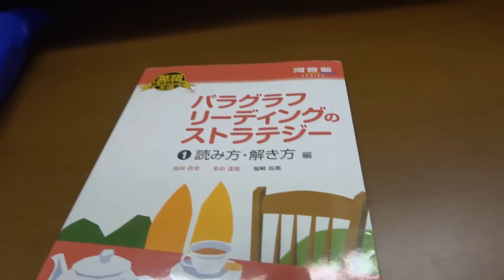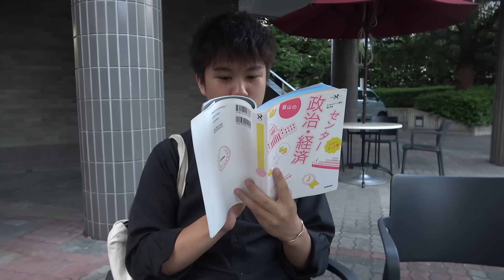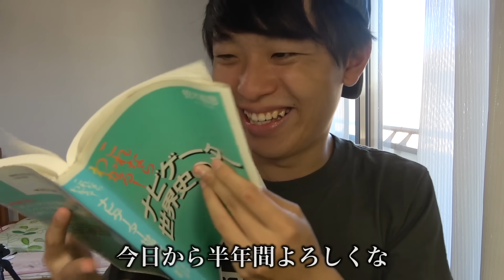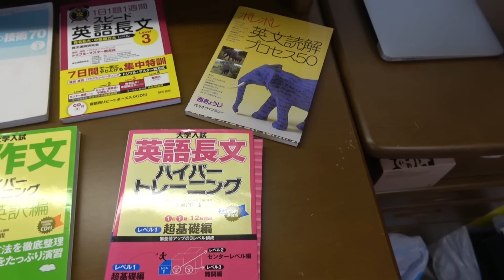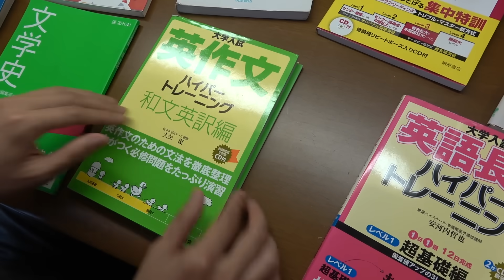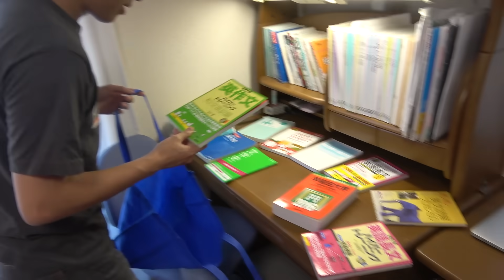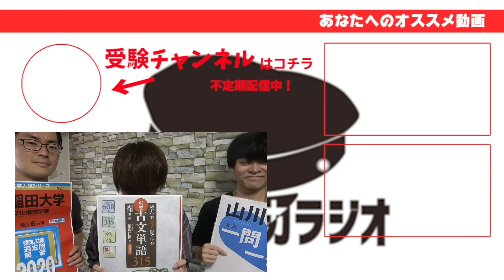参考書コレクターけんじ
みなさん受験期についつい意味もなく参考書を手に取ってしまうことはありませんでしたか？
そうであったらあなたも「参考書コレクターけんじ」かもしれません。